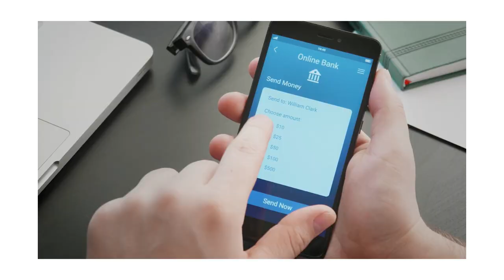Digital Trust for the Real World